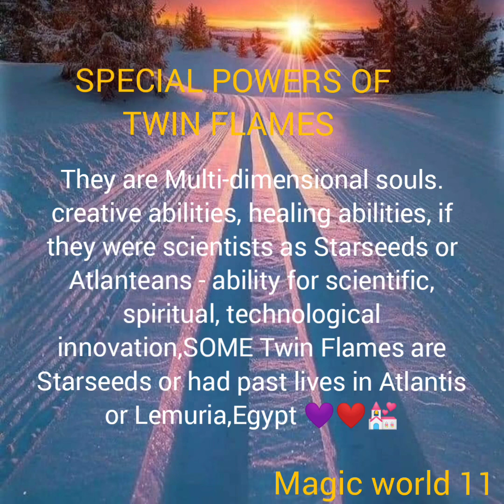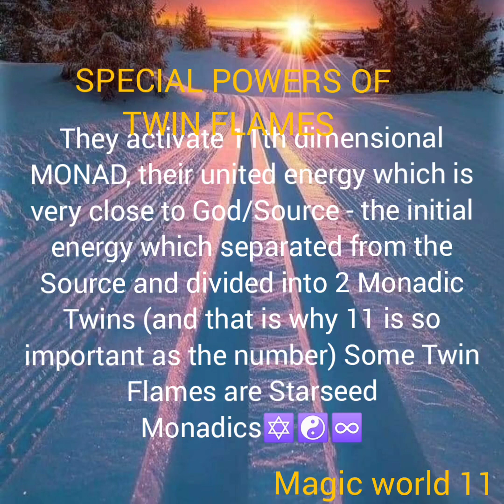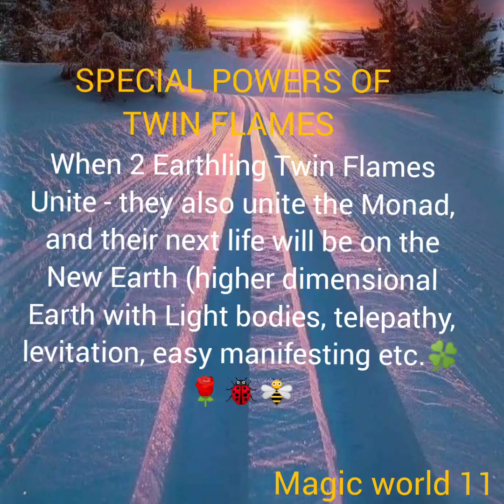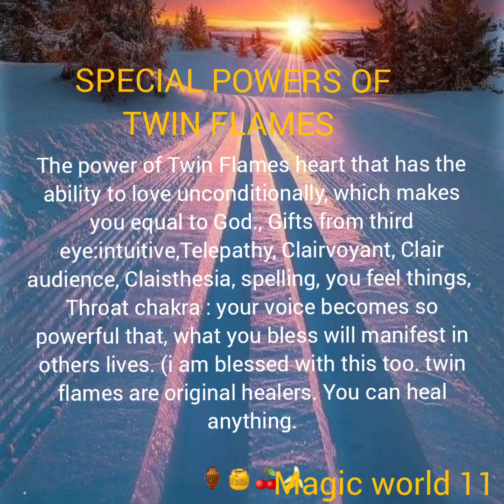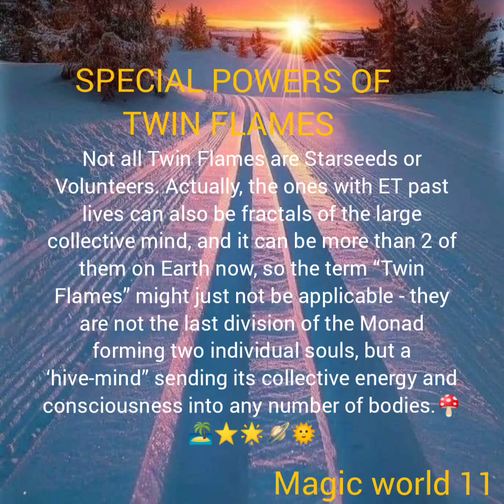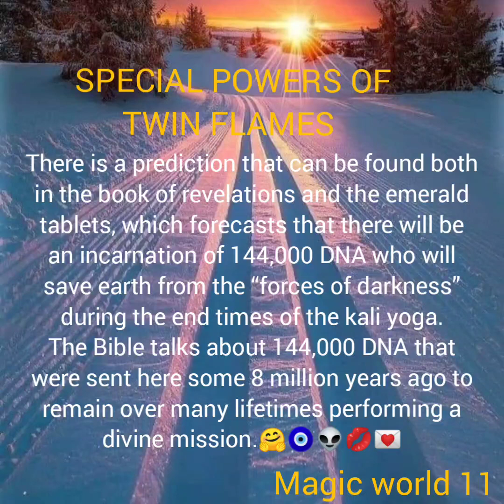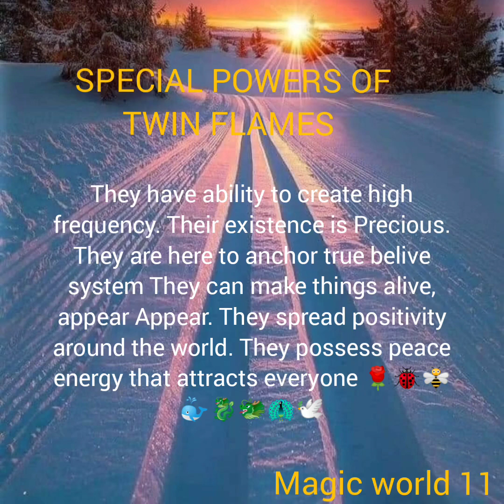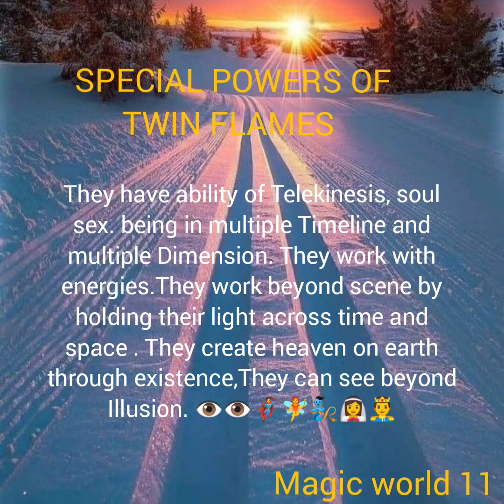SPECIAL POWERS OF TWIN FLAMES